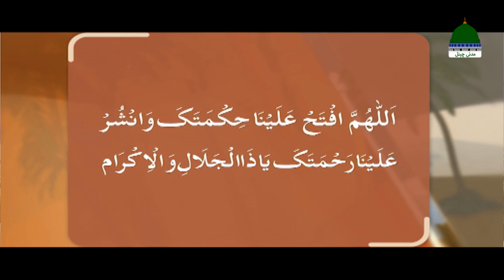Rah E Ilm Rah E Jannat Episode 21 ¦ Esaar e Mustafa ﷺ ¦ Haji Shahid Attari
Dekhiye Madani Channel Ki Khoobsurat New Series "RAH E ILM RAH E JANNAT - راہِ علم راہِ جنت"
Topic ➤ " Esaar e Mustafa  ﷺ"

Get Back to Back All Episodes of RAH E ILM RAH E JANNAT